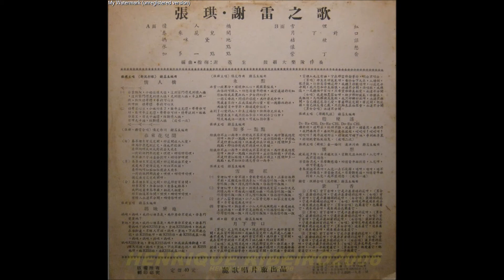AK 615 MUSICA CHINESA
A musica chinesa tem uma sonoridade única, e por mais difícil que seja para nós entendermos a letra, a melodia quase sempre é agradável aos ouvidos. Não estou falando de musica pop, dos novos estilos que vem surgindo com a influencia ocidental, mas da música chinesa. A China tem uma longa e influente tradição musical. Ao longo dos séculos, os músicos desenvolveram vários estilos de música. Mas tem aquela que quando ouvimos, não deixa dúvidas: é chinesa.
Claro, que um país com referências culturais tão grandes apresenta diversos tipos de musicas, mesmo entre as tradicionais. Além da música tradicional, reconhecida pelas elites, também tem as musicas folclóricas e as étnicas. São tantas possibilidades musicais na China quanto suas etnias e dialetos.
De acordo com descobertas arqueológicas, a música popular chinesa remonta 7000 anos. Não só na forma, mas também na concepção artística, a China tem sido o lar de uma cultura diversificada de música folclórica.
A influência de Confúcio
Que Confúcio é o filósofo mais respeitado e conhecido na China e fora dela, todo mundo já sabe. Mas ele também é respeitado por sua influência na música chinesa. Ele foi um professor de música proeminente e músico talentoso, que tocava com maestria vários instrumentos.
Nos ensinamentos de Confúcio, a finalidade, a qualidade e o papel da música são bem definidos.
Em muitas sociedades, a música sempre foi tida como um bálsamo para entretenimento, mas durante a Dinastia Zhou, cerca de 500 aC e, posteriormente, a música tinha o papel crucial, um importante pilar da sociedade. Obrigado.